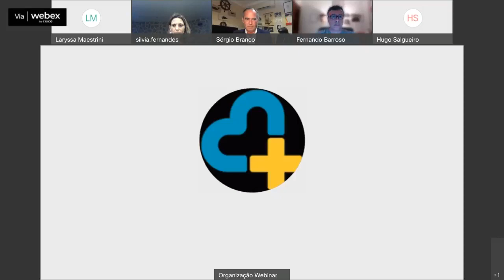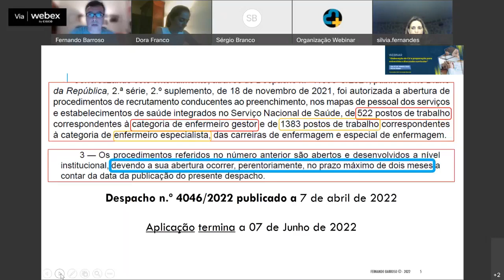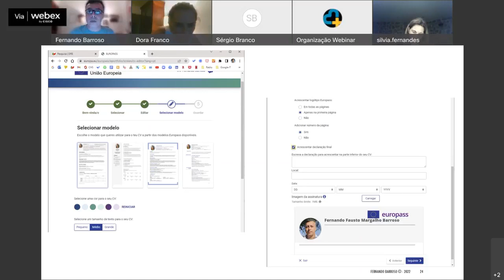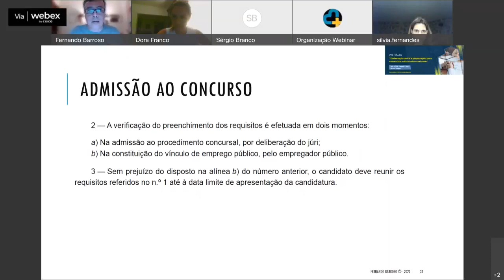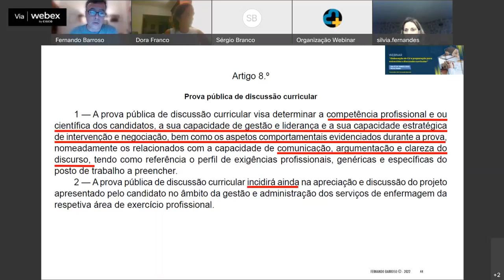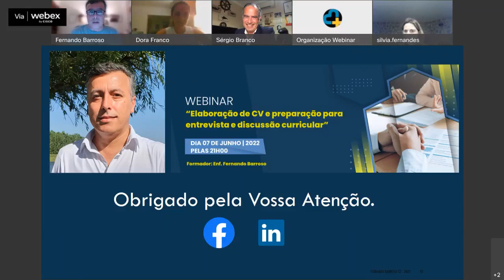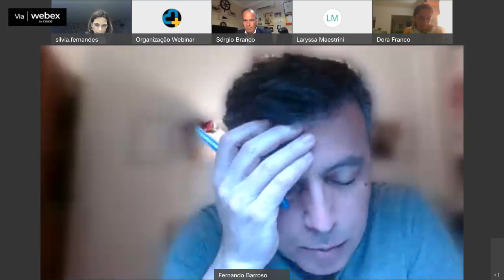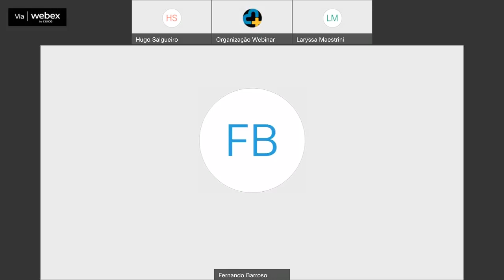“Elaboração de Curriculum Vitae. Preparação para a Entrevista. Discussão Curricular”.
“Elaboração de Curriculum Vitae. Preparação para a Entrevista. Discussão Curricular”.  Este é o tema de um webinarpromovido pela SRSul a pensar em todos os Enfermeiros empenhados em avançar na carreira profissional.
Formador: Enfermeiro Fernando Barroso.
São vários os concursos públicos a decorrer no âmbito da enfermagem, em que os enfermeiros se verão confrontados com a necessidade de elaborar um currículo, preparar uma entrevista e defender o percurso de vida profissional e académico. Este webinarproposto pela SRSul pode ser muito útil. É também uma oportunidade para os recém-licenciados em Enfermagem